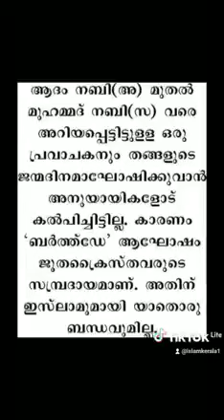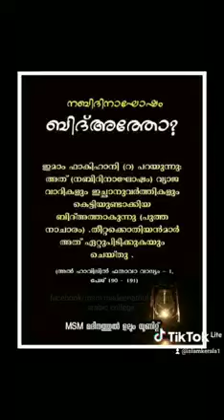ജന്മദിനാഘോഷം ഇസ്ലാമല്ലെന്ന് സമസ്തയുടെ മുതിർന്ന പണ്ഡിതൻ "പകര അഹ്സനി "